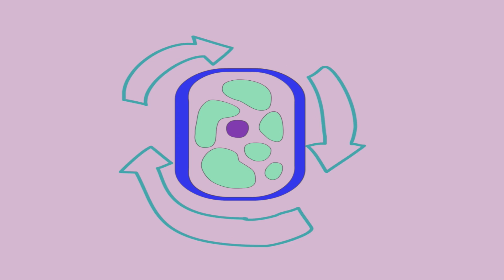Why Do Most MEDICINES Cause SIDE EFFECTS ?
Why Medicine Causes Side Effects ? in this animation we will help you understand why medicines has  side effects and why sometimes, a medicine for one disease may cause another disease.

Almost all pharmaceutical medications are treated like a foreign substance by the body. This is because they contain ingredients that don’t translate well to our cells.
You wouldn’t go to France and try speaking Swahili to everyone you meet, yet we expect our bodies to be more than multi-lingual! Have you ever tried to learn a new language? It isn’t that easy. It takes time. Medicines have side effects because it is the body’s way of saying, “Does not compute!”

The substances simply won’t translate no matter what a good linguist your body becomes. There are proteins and amino acids, cellular metabolism, and other functions which are already perfect in their design. When we add substances which weren’t meant to be in our bodies in the first place – whether environmental toxins, or pharmaceutical ones – the body tries to expel them.

The chemicals in many drugs cause an interference in the way our bodies communicate internally. Our bodies often use the same chemical to regulate more than one process. This means that a medicine may retune not only the desired target but also others that don’t need readjustment. This is why your cold medicine can cause a heart attack and your antidepressant can give you diarrhea. Not much fun.

In contrast, natural remedies which work with the body’s innate intelligence, and don’t interrupt its communication, don’t cause side effects as often. This is because these compounds more closely resemble our body’s own constituents, and they speak the same language. Parlez vous France’?